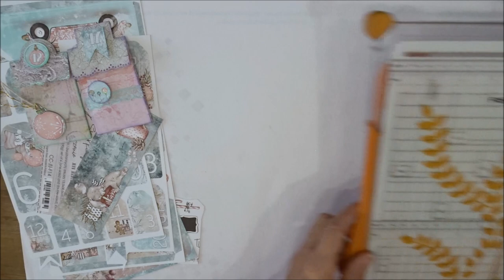Tuto Calendrier de l'Avent